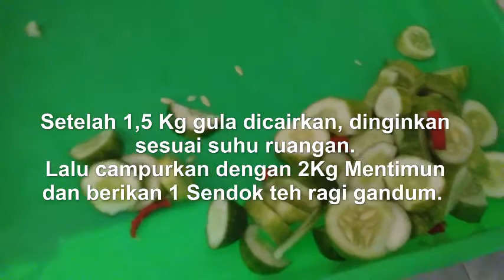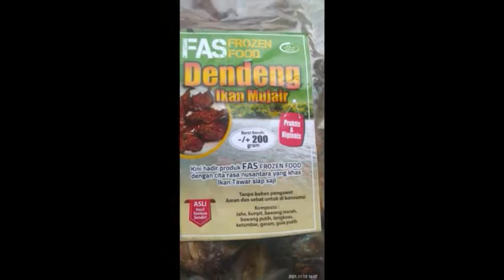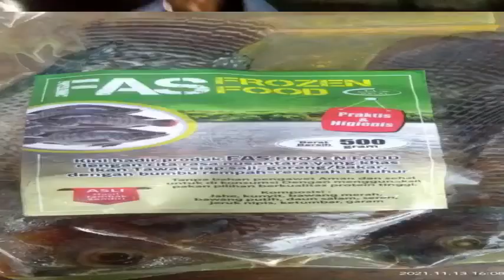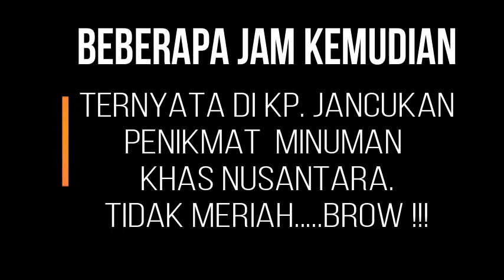EKSPERIMEN SOSIAL NYULING Ga' PAKE GITAR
Terima kasih kepada seluruh partisipan :
 # FAS  FROZEN
 # GEROBAK PeDeKa
 # UNTUNG ANGKRINGAN
 # Komunitas Penikmat Minuman Khas Nusantara, yang menolak di publis.

Endores-an hubungi : 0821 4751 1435

#. Cara bikin alkohol (etanol)